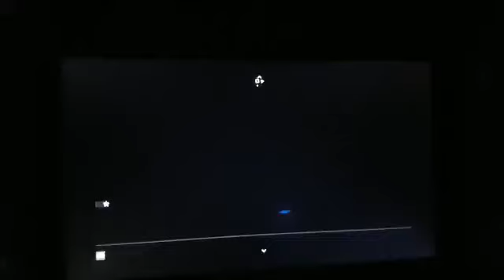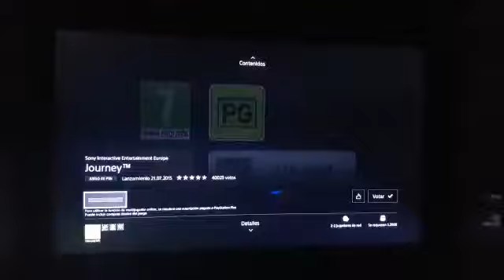SONY REGALA 2 JUEGOS GRATIS PARA QUE TE QUEDES EN CASA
Los juegos que regala Sony para que estés en casa tranquilo disfrutando de aventuras son:

-Journey